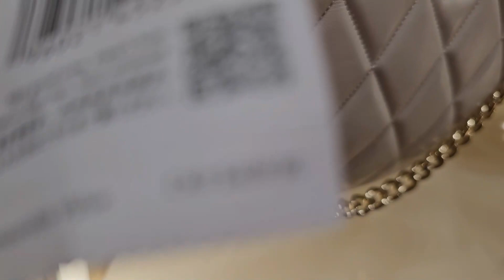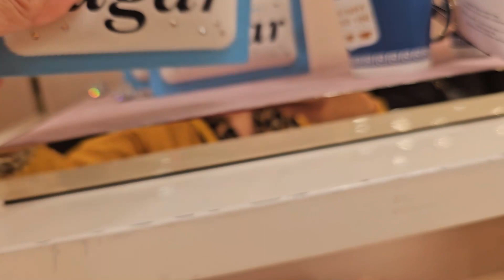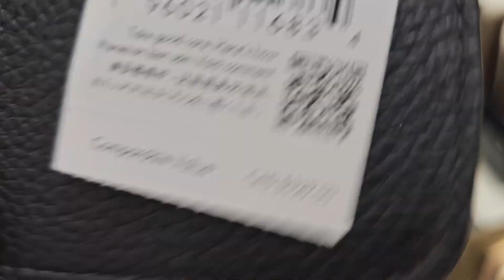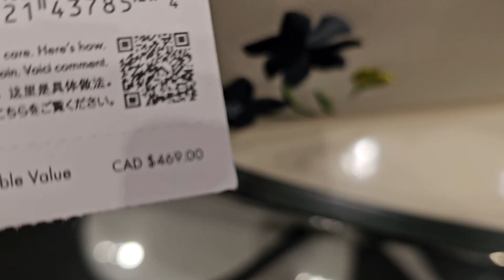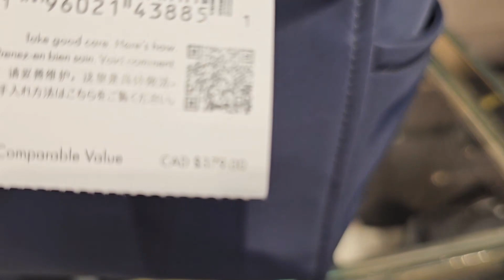🌹KATE SPADE OUTLET UP TO 70% OFF EVERYTHING + 20% OFF SELECT STYLES~ BAGS~ WALLETS & MORE